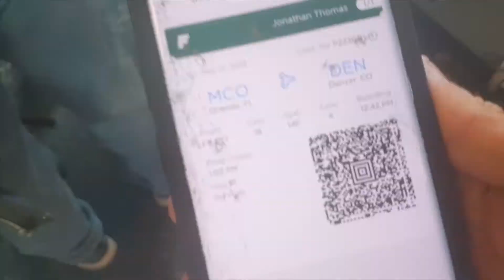GEN 8 POKEMON LEAKED IN POKEMON GO!? (Traveling to Colorado!)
Has the first generation 8 Pokemon been leaked in Pokemon Go!? Deoxys is the new EX raid boss! Suicune returns to the research breakthrough box! We also travel to the state of Colorado for a little vacation!